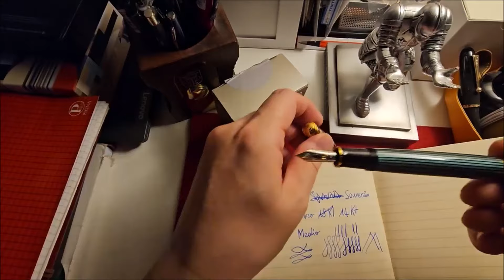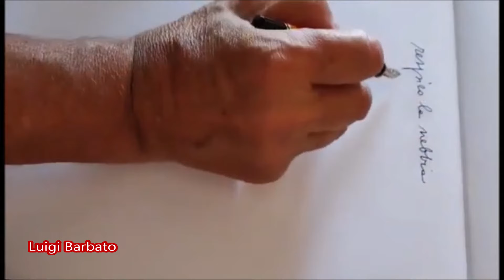Pelikan M600 Stilografica - Il portapenne & Luigi Barbato - CSR